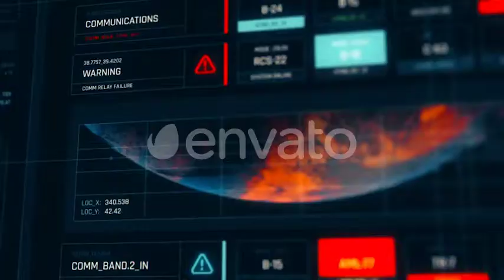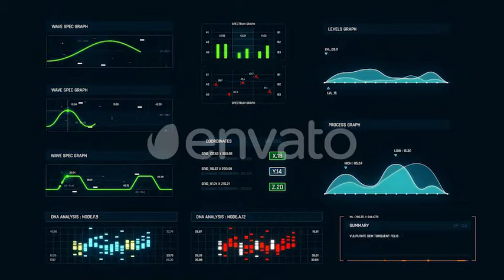HUD - Relativity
This After Effects template contains over 150 HUD elements. Highly detailed designs, several full screen UIs, buttons, data visuzlizations and many more. Easily combine various elements to create unique HUD designs. Control duration, size, position, colors and other effects with ease.